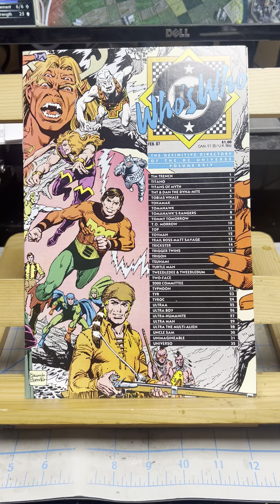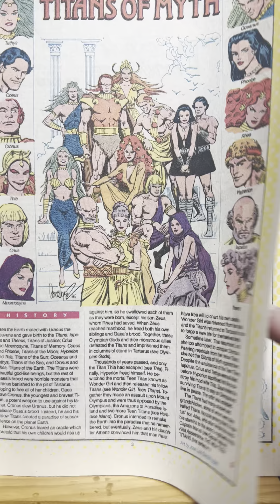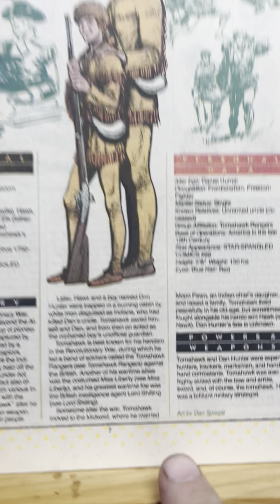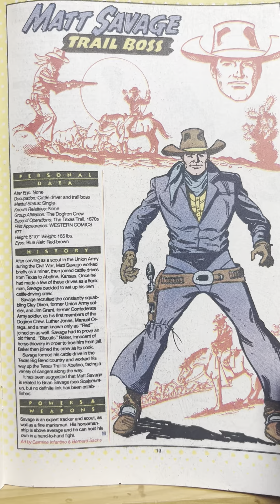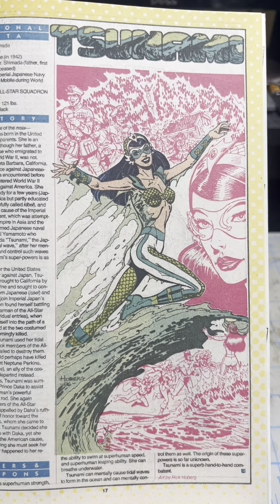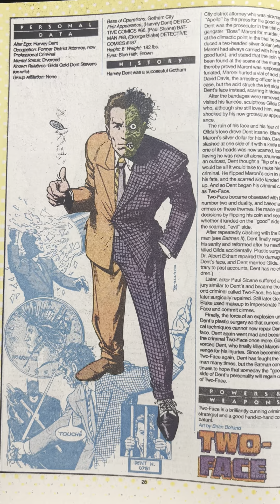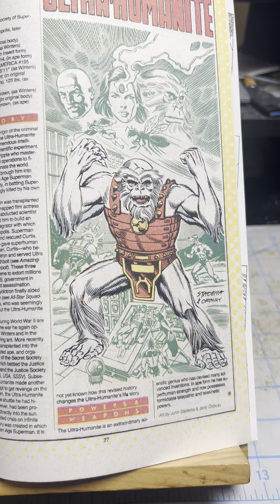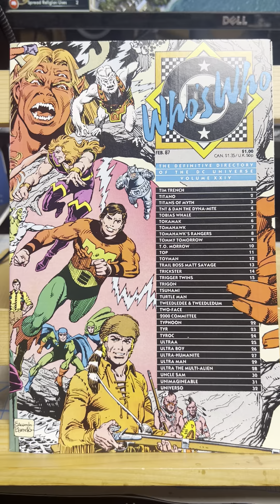DC’s Who’s Who 24